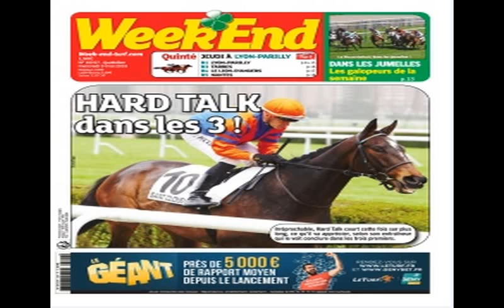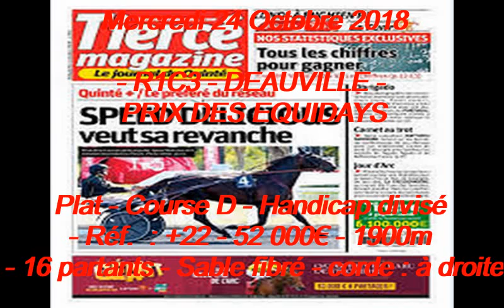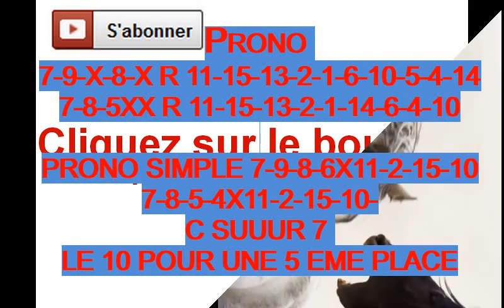PRONO QUINTE DU MERCREDI 24/10/2018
PRONO QUINTE
MERCREDI 24/10/2018
QUINTE DU MERCREDI
QUINTE DU MERCREDI 24/10/2018
QUINTE DU MERCREDI 24/10/2018 PRONO GRATUIT
 PRONO GRATUIT
MERCREDI 24/10/2018  PRONO GRATUIT
QUINTE